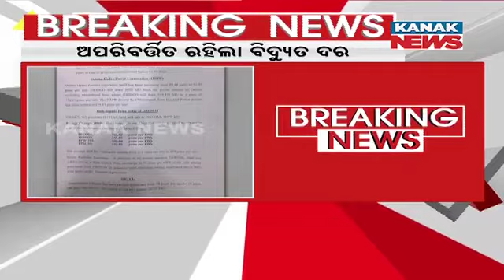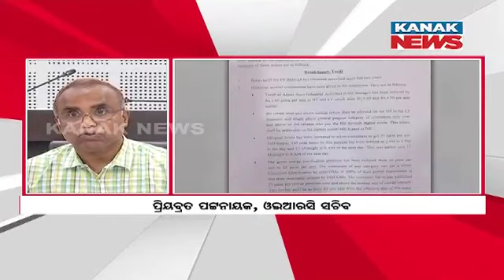Odisha Electricity Tariff Remains Unchanged For FY 2023-24